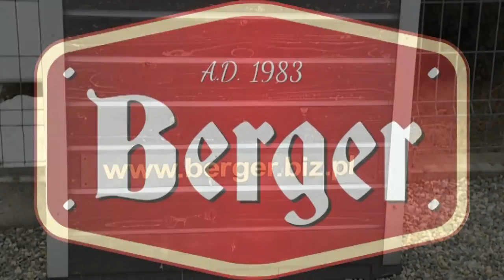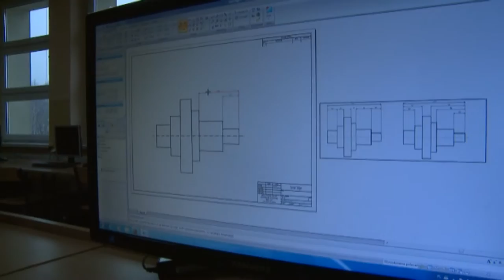RADLIN WĘDLINIARZ HD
Film promujący kształcenie z w zawodzie wędliniarz w systemie dualnym: Firma ZM "BERGER" w Rydułtowach - Szkoła Zawodowa w Radlinie